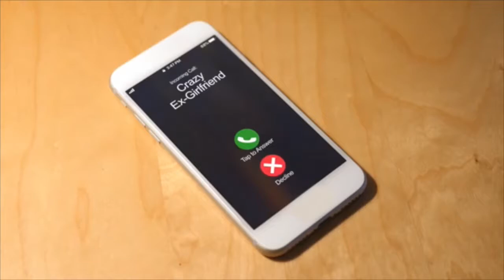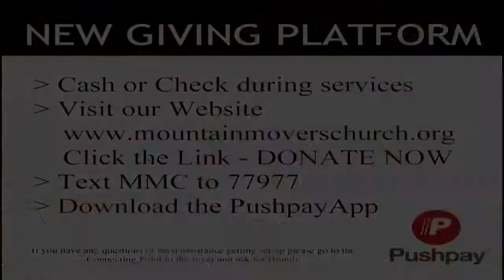Blocked part 3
Did you know there are things we can do to block God from hearing or responding to our prayers? Join us today for our final message in this series “Blocked” and find out what things might be blocking you from getting God’s best!